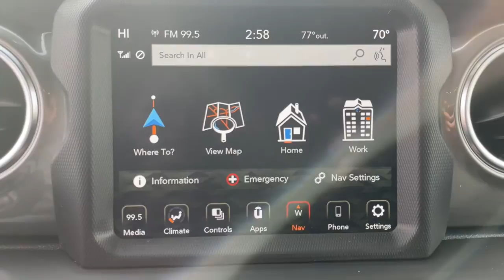2022 Jeep Gladiator Augusta, North Augusta, Hepzibah, Evans, Martinez 22102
Hydro Blue Pearlcoat New 2022 Jeep Gladiator available in 2158 Washington Road, Thomson, Georgia at Thomson Motor Corp. Servicing the Augusta, Thomson, North Augusta, Hepzibah, Evan, Martinez, GA area.

Quick Order Package 24G Smokers Group (Cigar Lighter) 110 MPH Vehicle Max Speed Calibration 3.73 Rear Axle Ratio 4-Wheel Disc Brakes 9 Speakers ABS brakes Air Conditioning Alloy wheels AM/FM radio: SiriusXM Apple CarPlay/Android Auto Auto-dimming Rear-View mirror Automatic temperature control Brake assist Compass Delay-off headlights Driver door bin Driver vanity mirror Dual front impact airbags Dual front side impact airbags Electronic Stability Control Emergency communication system: SiriusXM Guardian Front anti-roll bar Front Bucket Seats Front Center Armrest w/Storage Front dual zone A/C Front fog lights Front License Plate Bracket Front reading lights Fully automatic headlights Garage door transmitter Heated door mirrors Illuminated entry Integrated roll-over protection Leather steering wheel Low tire pressure warning Mopar Bright Door Sills Navigation System Normal Duty Plus Suspension Occupant sensing airbag Outside temperature display Overland Cloth Bucket Seats Panic alarm ParkView Rear Back-Up Camera Passenger door bin Passenger vanity mirror Power door mirrors Power steering Power windows Premium Black Sunrider Soft Top Radio data system Radio: Uconnect 4C Nav w/8.4 Display Rear anti-roll bar Rear reading lights Remote keyless entry Remote Start System Security system Speed control Split folding rear seat Steering wheel mounted audio controls Tachometer Telescoping steering wheel Tilt steering wheel Traction control Trip computer Variably intermittent wipers Voltmeter and Wheels: 18 x 7.5 Granite Crystal Aluminum.brThomson Chrysler Dodge Jeep Ram FIAT - Where We Make Buying Easy!! Price does not include Taxes Tags Title or Fees. Dealer retains rebates as down payment or price reduction.$500 - Southeast BC Bonus Cash SECNA. Exp. 02/28/2022